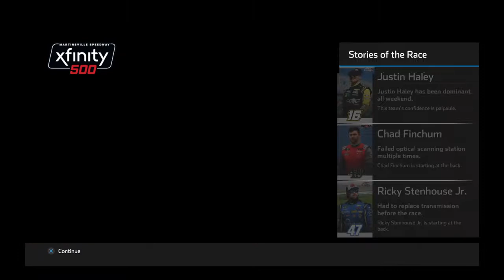NASCAR Heat 5 Career Mode Episode 25 (A Nice Top 10 Streak)